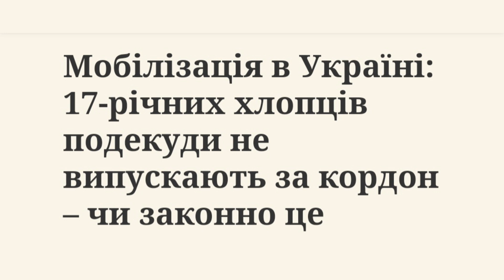Мобілізація в Україні: 17-річних хлопців подекуди не випускають за кордон – чи законно це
Адвокат роз'яснив, чи можна в 17 років виїхати за кордон під час воєнного стану.

Наприкінці 2022 року Кабінет міністрів ухвалив постанову № 1487, якою визначив, коли юнаки мають ставати на військовий облік. Згідно зі змінами, на облік треба стати у рік досягнення 17 років. Громадянин України по досягненню 17-річного віку вже потрапляє на персонально-первинний та персональний військовий облік. Проте військовозобов'язаними чоловіки вважаються з 18 до 60 років і їм заборонено виїжджати за кордон.

Чи діє ця заборона на 17-річних, "Фактам" розповів адвокат та юрист Ростислав Кравець.

Так, адвокат зазначив, що юнакам у віці 17 років можна перетинати кордон. Проте є випадки, коли Держприкордонслужба не випускає хлопців за кордон через нові правила постановки на військовий облік.

"Якщо говорити чесно, то не мають права забороняти виїжджати за кордон навіть в період воєнного стану. Що ж стосується Держприкордонслужби, то, дійсно, трапляються випадки, коли вони не випускають чоловіків віком від 17 років за кордон", - зауважив юрист.

За словами адвоката, у звʼязку зі зменшенням віку постановки на військовий облік, починаючи від 16 років (у рік, коли має виповнитися 17), хлопці мають стати на військовий облік та отримати приписне свідоцтво.

"Прикордонники, використовуючи нову норму, намагаються заборонити виїжджати за кордон у звʼязку з тим, що особа не має приписного свідоцтва від 16 років і там нічого не зазначено. Тобто прикордонники намагаються застосовувати до осіб, яким ще не виповнилося 18 років, обмеження щодо виїзду за кордон. Фактично, від 16 років хлопець має стояти на військовому обліку. Інакше прикордонники можуть не випустити таку особу за кордон", – пояснює Ростислав Кравець.

Нагадаємо, Львівський ТЦК зобов’язали перевіряти документи в усіх військовозобов’язаних.